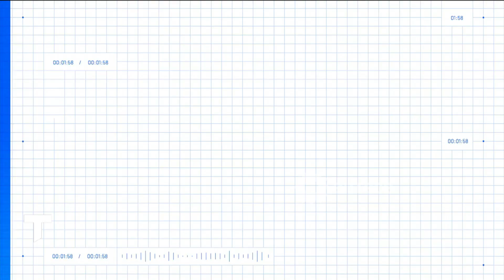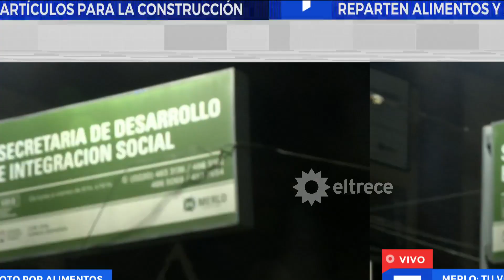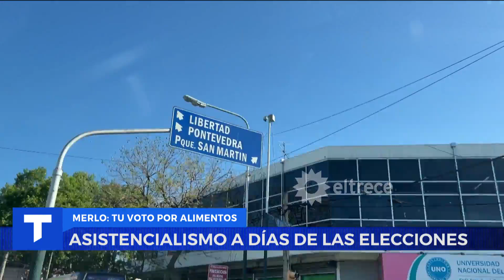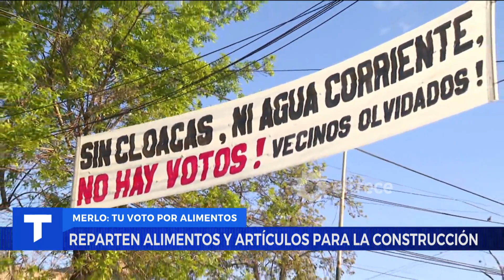MERLO: REPARTEN COMIDA A CAMBIO DE VOTOS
Reparten bolsones de alimentos, chapas y otros artículos para la construcción a pocos días de las elecciones.
Informe emitido el martes 17 de octubre de 2023 en Telenoche.